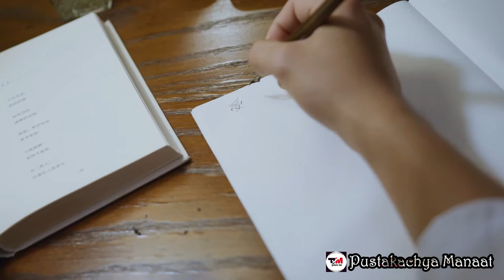शिवाजी महाराजांचे मृत्यूपूर्वीचे शेवटचे शब्द||Shivaji Maharaj Last Death Sence|| Pustakachya Manaat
शिवरायांचे मृत्यू पूर्वीचे शब्द||Shivaji Maharaj Last Death Sence|| Pustakachya Manaat

श्रीमान योगी कादंबरी ( Shreeman Yogi Book) तुम्ही पुढील लिंक वरून खरेदी करू शकता :

माझ्या प्रिय मित्र आणि मैत्रिणींनो, आपल्या महाराष्ट्र भुमीमध्ये वेगवेगळ्या क्षेत्रांत भरपूर महान पुरुष आणि स्त्रिया होऊन गेल्या आहेत. त्यापैकी एक महापुरुष ज्यांची  महाराष्ट्रातल्या घराघरांत पूजा केली जाते आणि फक्त भारतातच नव्हे तर बाहेरच्या देशांत सुद्धा ज्याच्याकडे आदराने पाहिले जाते ते म्हणजे आपले  'छत्रपती शिवाजी महाराज'🙏
शिवाजी महाराजांबद्दल आपल्याला खूप काही माहीत आहे आणि नाही सुद्धा... म्हणजे काही गोष्टी अजूनही गूढ आहेत  म्हणजे शिवरायांचे मृत्यूपूर्वीचे शब्द, छत्रपती शिवाजी महाराज यांचा मृत्यू कसा झाला ?, छत्रपती शिवाजी महाराजांच्या मृत्यूचे रहस्य, शिवाजी महाराजांचा मृत्यू की शिवाजी महाराजांचा खून ? असे अनेक प्रश्न आपल्याला पडतात...
अनेक इतिहासकारांनी यांची उत्तरे वेगवेगळ्या प्रकारे दिली आहेत... खरं काय खोटं काय ते समजणं कठीण आपण फक्त सगळी पुस्तकं वाचावित आणि जे काही घेण्यासारख असेल ते घ्यावं बस्स.
आज मी या व्हिडिओ मधून रणजीत देसाई यांच्या श्रीमान योगी या कादंबरीतून शिवरायांचे मृत्यूपूर्वीचे शब्द तुमच्यासोबत सादर केले आहेत.

एकदा ऐकून पाहा.. डोळ्यांतून नकळत पाणी येईल😥

हीच आहे एका लेखकाची ताकद🙏

Friends,
Chatrapati Shivaji Maharaj is one of the best and most popular kind in the world. We all know lots of things about him but there are some things which we don't know yet..There are lots of Shivaji Maharaj Death Controversy. No one knows exact reality about Shivaji Maharaj Death. But there are lots of writer who had written books on shivaji maharaj and Shivaji Maharaj Life History in Marathi.
In this video I have explained about Shivaji Maharaj Last Death Sence. We cannot tells exactly Shivaji Maharaj Last death words but I have made this video by referring Shreeman Yogi book by Ranjeet Desai

So watch it ..you will definitely cry after watching full video😥

आमचे अजून काही व्हिडिओ बघणार ना???

माझ्याबद्द्ल  थोडंसं (About):

मी तुमचा मित्र,सखा तुम्हा सगळ्यांना घेऊन जातोय पुस्तकांच्या मनात .

काही उत्तम मार्गदर्शक आणि पुस्तकांतून मिळणाऱ्या ज्ञानाद्वारे माझ्यासोबत आपल्या सगळ्यांच्या जीवनाची गुणवत्ता सुधारणे आणि आपले आरोग्य व आनंद वाढवणे तेही आपल्या स्वतःच्या जवळच्या भाषेतुन. यासाठी हा छोटासा प्रयत्न

सगळ्यांना खूप खूप प्रेम.